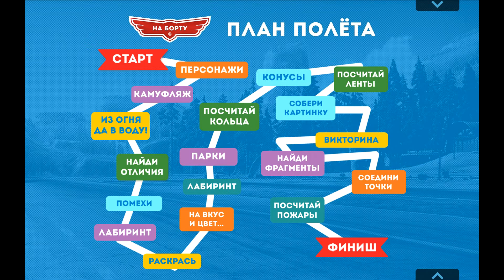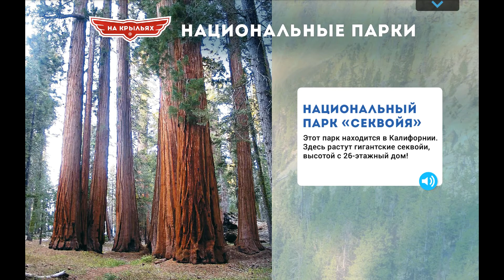Planes - Fire & Rescue №4. Disney/Pixar. Children's cartoon game.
Planes - the story of a Fire and Water №4. Cars Disney/Pixar. Children's cartoon game.

Join Dusty in this adventurous retelling of the feature film, as he shifts gears from racing to join forces with a courageous team to battle a massive wildfire!